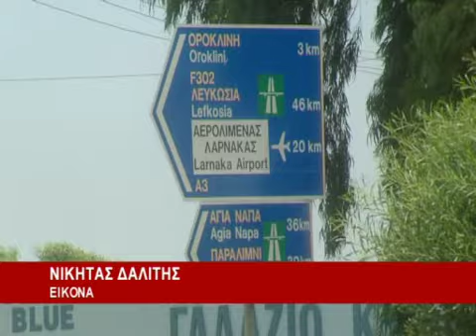Τ/κ μετέφερε ψάρια από τα κατεχόμενα